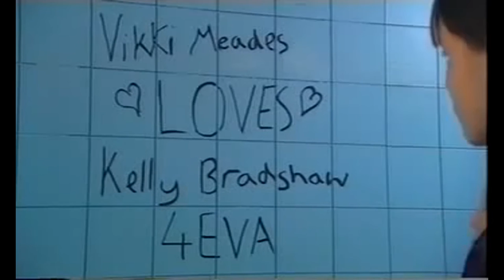Every Kacey Barnfield Grange Hill Scene Part 1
for more of the beautiful British actress Kacey Clarke.

Kacey Louisa Barnfield (born 14 January 1988) is an English actress who now splits her time between Los Angeles and London, working for both the UK and US market. She changed her screen name to Kacey Clarke as of 2016.

Clarke began appearing in advertisements and stage plays when she was just 9, but soon won her first major acting role as school-ground bully Maddie Gilks in the long-running BBC drama Grange Hill, where she remained a central character for over five years.

After leaving the show, she went on to appear in the British film Popcorn, featuring alongside Jodi Albert and Jack Ryder, and then made a guest-appearance in the popular Sky1 football drama Dream Team.

Other work quickly followed, including regular spots in the prime-time dramas Casualty and The Bill, and also appearing in numerous advertisements for products ranging from Galaxy chocolate to the skincare brand Clean & Clear.

In 2009 and 2010 she appeared in the Channel 4 sitcom The Inbetweeners, before making her theatrical film debut in Resident Evil: Afterlife, a 3-D action film which topped the box office chart in 2010 as part of the highly successful franchise starring Milla Jovovich.

Clarke played lead roles in two horror films the following year, Lake Placid 3 and Roadkill, then won a part in Jeremy Leven's French-based romantic-comedy Girl on a Bicycle.

In June 2011, Variety magazine announced that she would be starring in Glutton, a '3D psychological thriller' directed by the actor David Arquette, and co-starring Abraham Benrubi and Patricia Arquette.

Clarke's next roles were as female leads in Sy-Fy Channel's fantasy adventure film Jabberwock opposite Battlestar Galactica's Tahmoh Penniket, and the British film Green Street Hooligans opposite martial arts actor Scott Adkins.

In 2014, Clarke was cast in two indie films by auteur filmmaker Michael Worth. Seeking Dolly Parton is a comedy drama centered around a lesbian couple who decide to use an ex-boyfriend as a sperm donor, and Enchanting the Mortals is a love story dealing with the hardships of an idyllic relationship being pulled into reality. Both are currently in post-production.

Other feature films still in post-production include the thrillers Welcome to Curiosity and Blood Orange, in which she co-stars alongside the rock star Iggy Pop.